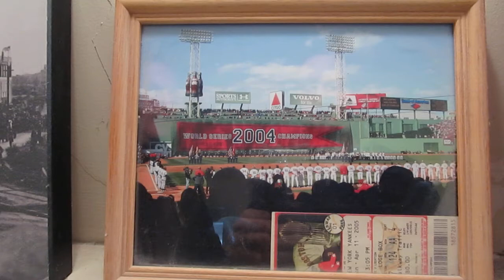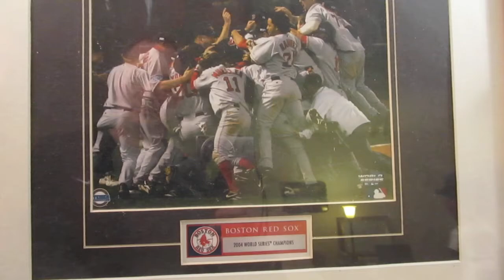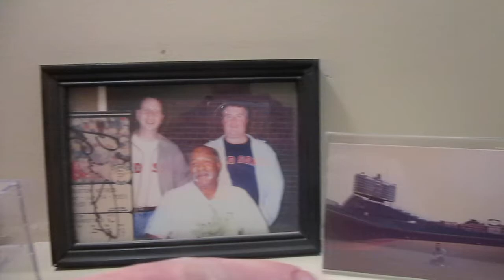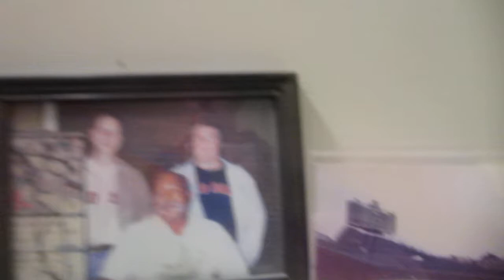Your Boston Sports - Corn's Red Sox Memorabilia Tour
John Corn shows us a sample of his baseball memorabilia, little of which has any monetary value. But it's still cool.